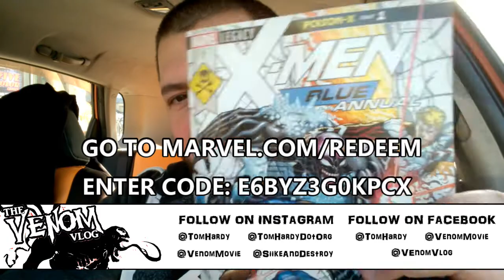The Venom Vlog - Episode 50: A F@&% Ton of Tom Hardy in San Fran Videos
2) enter the CODE, then go to MY BOOKS to read your digital comic